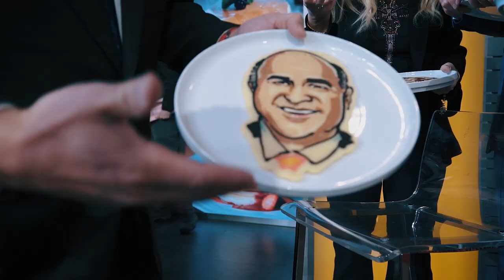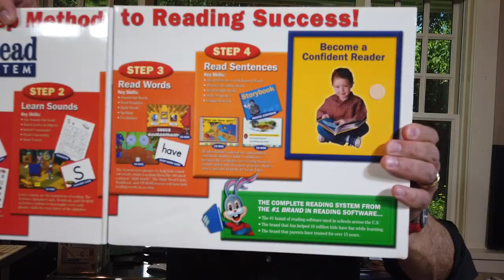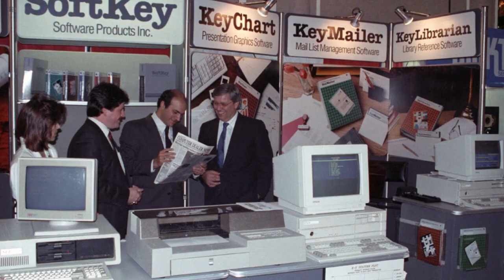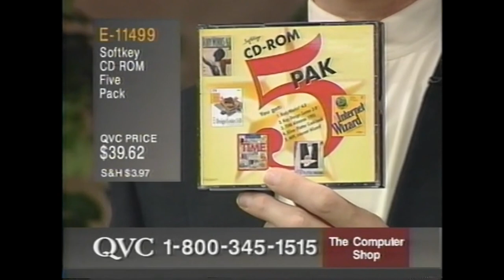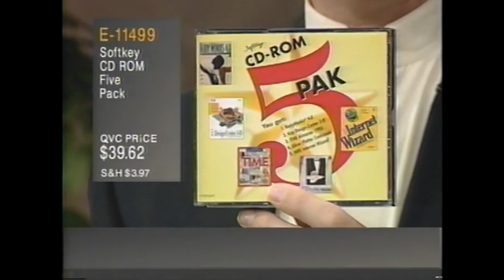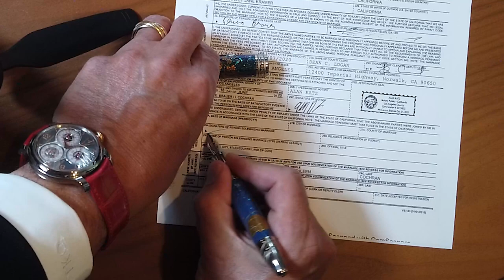How I Made My First Million Dollars Part 2 | Ask Mr. Wonderful Shark Tank's Kevin O'Leary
Most of my fans know the story of how I sold a software company I made in my mother's basement for $4.2 billion, but there's a LOT more to the story than that. What did I do differently than everyone else trying to do the make millions? What made my company better than others? And how can YOU do the same thing?

This is Ask Mr. Wonderful - where you ask YOUR business questions, and I answer them.